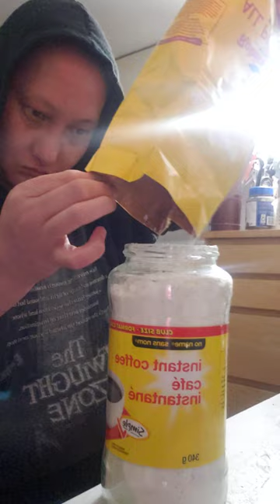pt 2 in kitchen Cooking,baking & cleaning with music &noise all vegan what I love doing most at home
Watch in parts in kitchen vegan Cooking, baking & cleaning with music &noise . Daily vlogger surviving triplet living with conditions, living on my own, adopted a new cat Bud from SPCA i bring home June 21st mid day! Im happy im crying ! I loved him as soon as I saw photo! Less than a week mine & record progress of getting better from my cats passing & loving life again thanks to bud! He looks like Hope, Jr & phantom.  It won't replace my cat family but I saved another cat! My boy Bud!